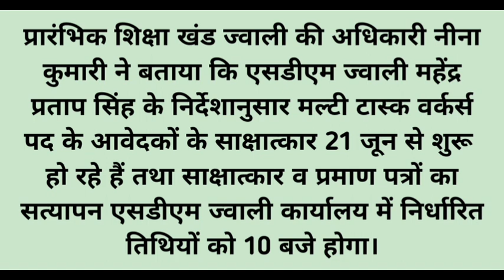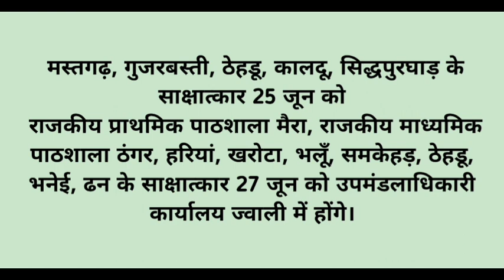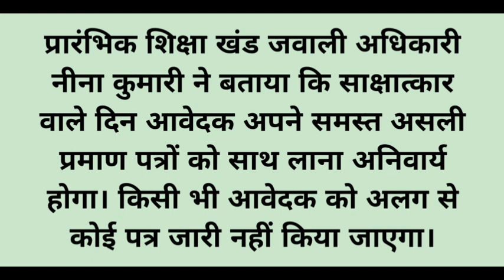🔥👍|18 June 2022| HP Multi Task Worker Councelling | Jawali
Jawali Kangra mein Part Time Multi Task Worker Councelling
Part time multi task worker in education department
Final selection list issued in Anni Block
Multi task worker Selection
Joining of Multi task worker
document verification started for multi task worker bharti in HP. after document verification eligible candidates will be called for joining . multitask worker recruitment in Government schools of hp started.karunamulak Bharti started in Government school. MultiTasker worker recruitment in Government schools of HP. sarkari school jobs in HP. selection criteria for karunamulak Bharti
Multi Task Worker Bharti in hp
multi task councelling
joining of multi task worker in hp education department
multi task worker councelling in block Una